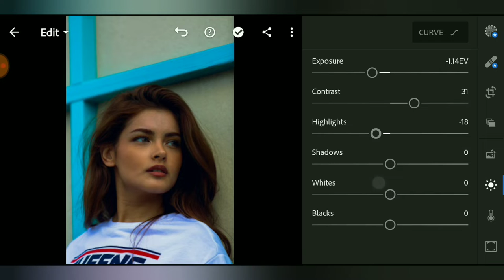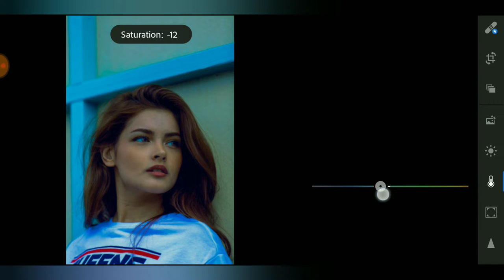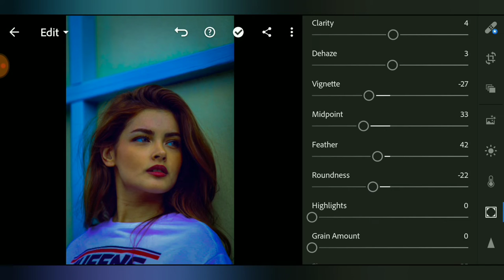Make Your Photos Look Better || Retouching Lightroom || Tanjil's Photogram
Want to make your photos look better??Then watch this tutorial. The image is taken from google